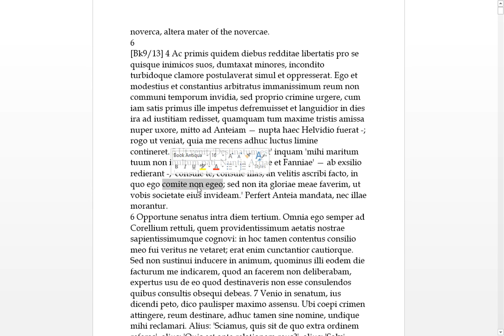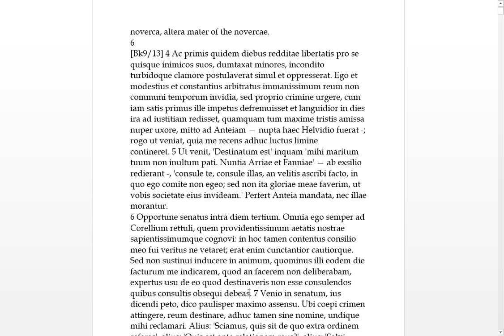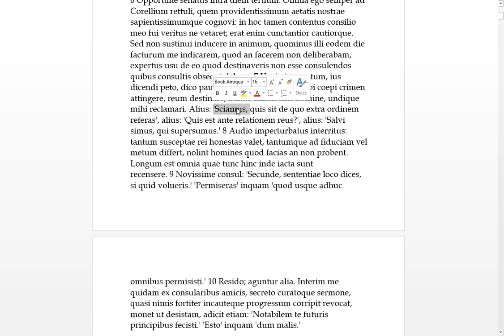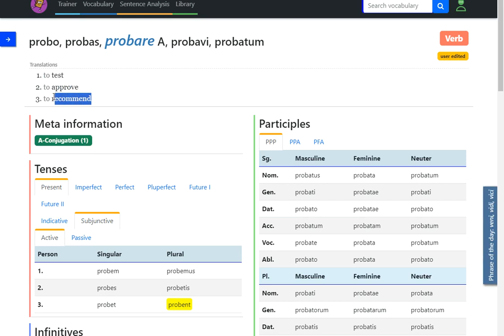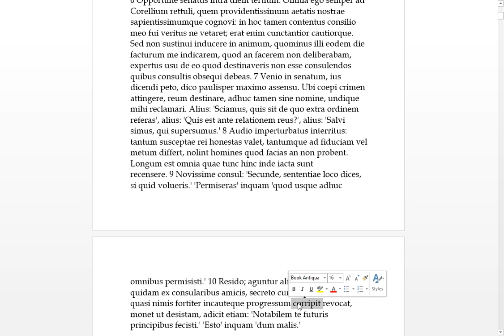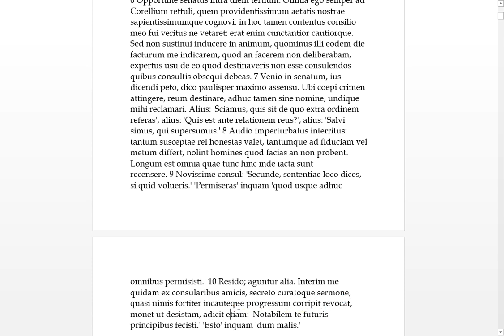Pliny bk9 13B letters Latin